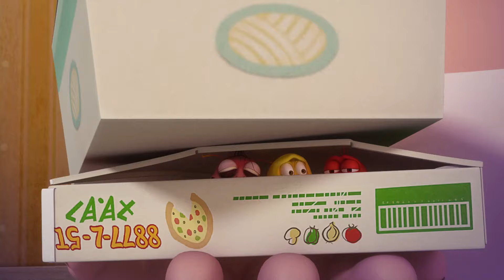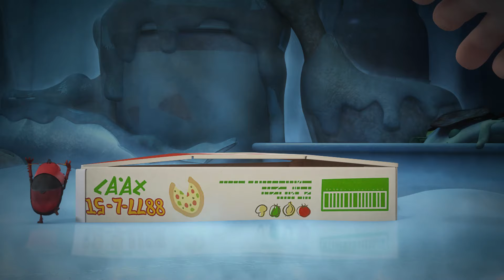LARVA TUBA 2025 CARTOONS MOVIES EPISODE 198: GOLD #3 - Larva Rewind